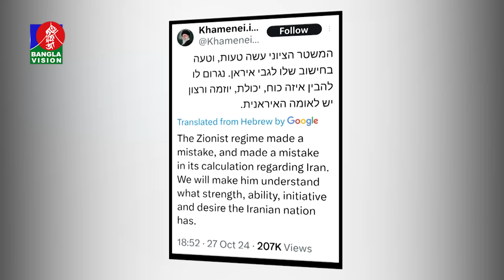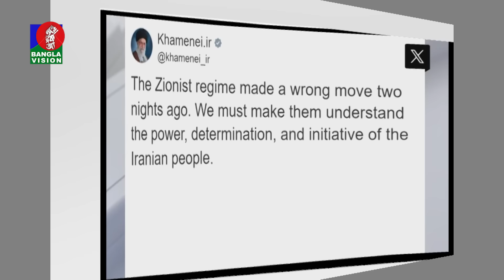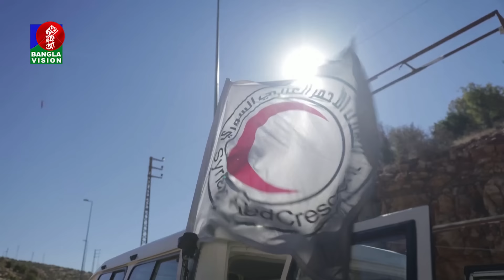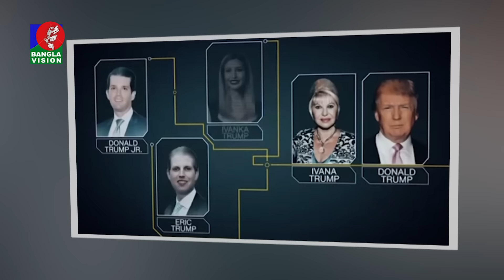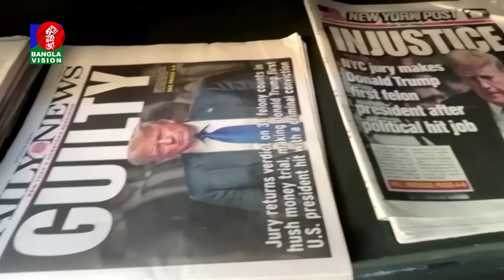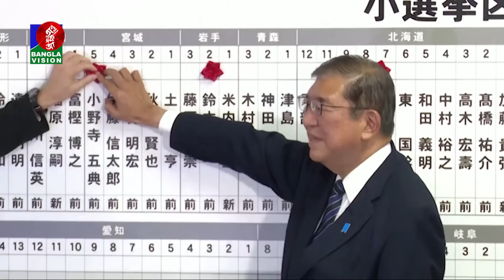আন্তর্জাতিক সব খবর | Banglavision World News | 28 October 2024 | International News Bulletin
BanglaVision HQ:
Dhaka-1205, Bangladesh.